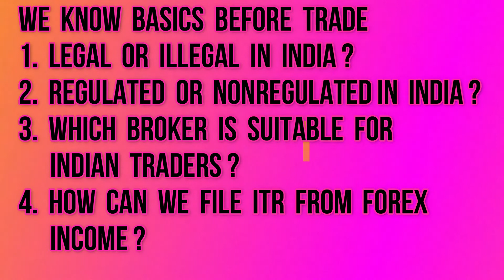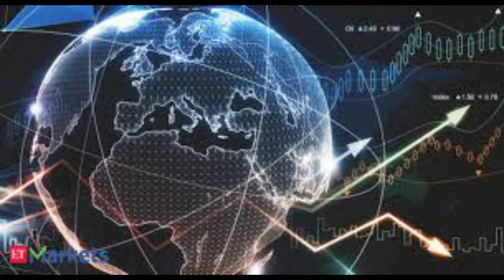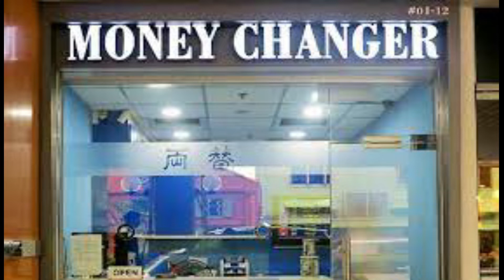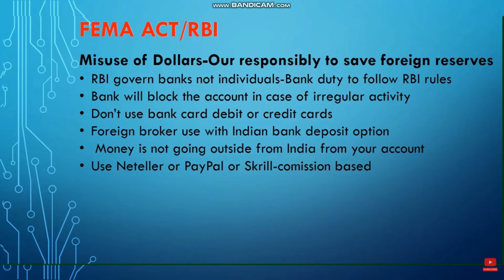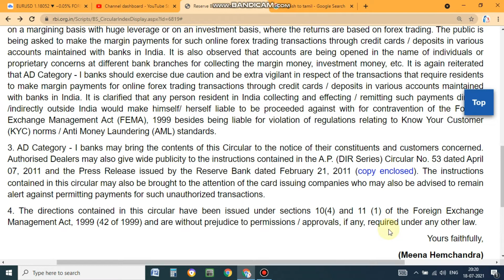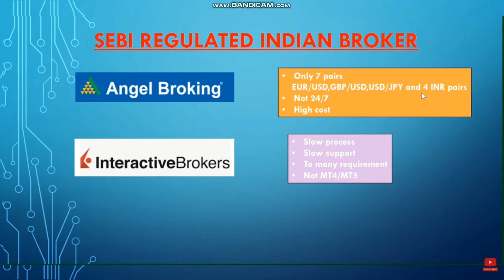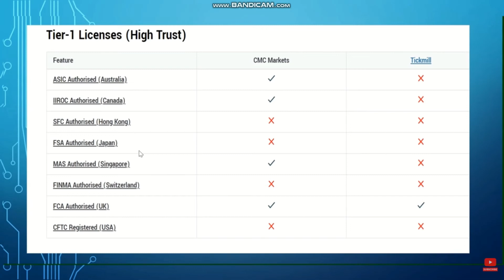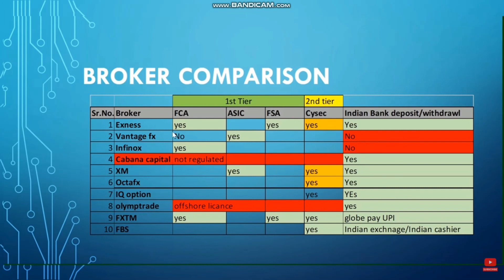FOREX TRADING / REGULATIONS / BROKER'S REVIEW FOR BEGINNERS, DSM TRAINING ACADEMY, MADURAI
OUR  VIDEOS  BE  USEFUL  FOR  BEGINNERS  IN  STOCK   AND  GLOBAL ( FOREIGN  EXCHANGE  -  FOREX )  MARKET  AS  WELL AS EXPERIENCED  PROFESSIONALS.  WE  WILL  BE  DISCUSSING  A  WIDE  ARRAY  OF TOPICS  RANGING  FROM  STOCK  MARKET  ANALYSIS  TO  PSYCHOLOGY  OF TRADERS.  TO  BE  SUCCESSFUL  IN  TRADING,  YOU  NEED  TO  HAVE  A THOROUGH  UNDERSTANDING  OF  THE  MARKETS, MONEY  MANAGEMENT,  RISK  MANAGEMENT. JOIN  DURAIRAJ  SHARE  MARKET  TRAINING  ACADEMY  TO LEARN  ALL  STRATEGIES.  NO  NEED  OF  PRIOR  KNOWLEDGE,  LEARN  TO TRADE  THE  STOCK  MARKETS  WITH  PRACTICAL  TRAINING.
                                                        “ LEARN  FIRST  EARN  NEXT “

ACADEMY  ADDRESS:
DURAIRAJ  SHARE  MARKET  TRAINING  ACADEMY,
PLOT  NO:  12 & 13,
ASHTA LAKSHMI NAGAR,
THIRUMANGALAM  MAIN  ROAD,
THIRU NAGAR,

BY  Er.D. NARAYANA MOORTHY,  BE (CIVIL), BCSS (SINGAPORE),
CHANNEL  LINK :  UCbQQJsXu0bm4VXm8xsiD6Zg